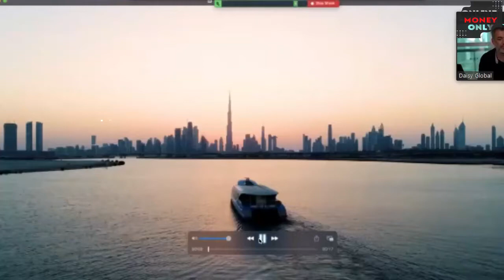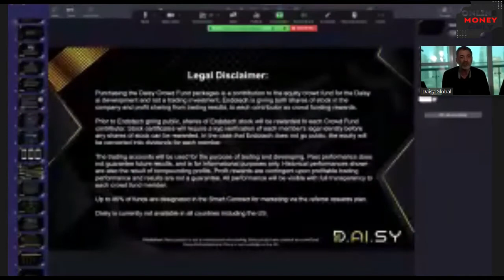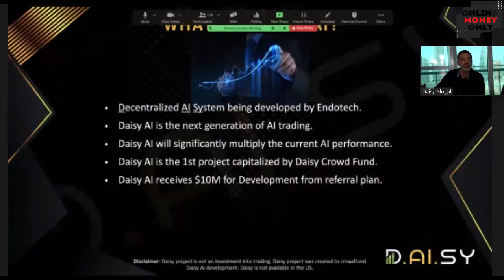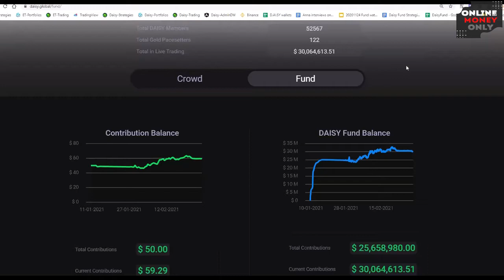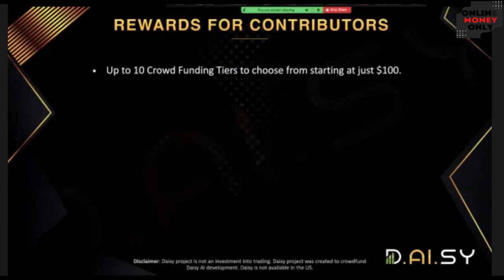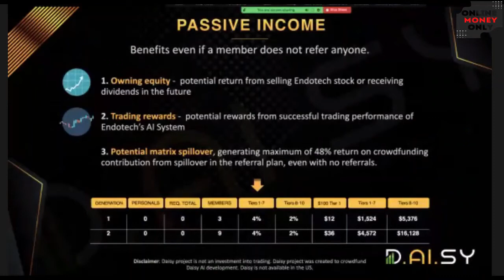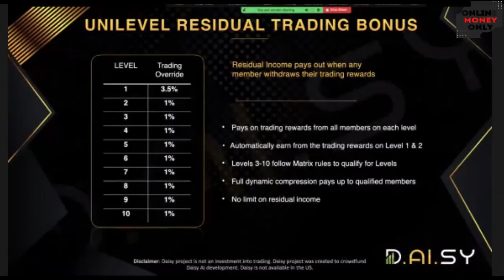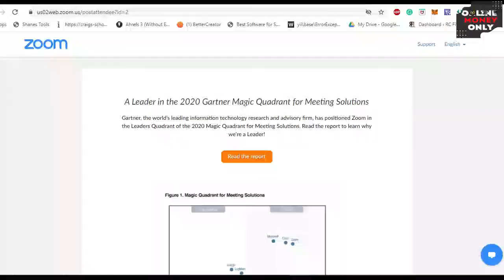Daisy AI - Endotech LIVE Webinar 3rd March 2021 | Awesome Presentation | Dr. Anna | Jeremy Roma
Reserve your TOP SPOT